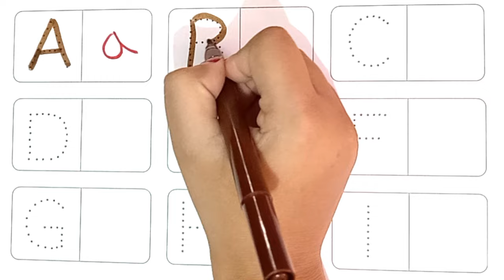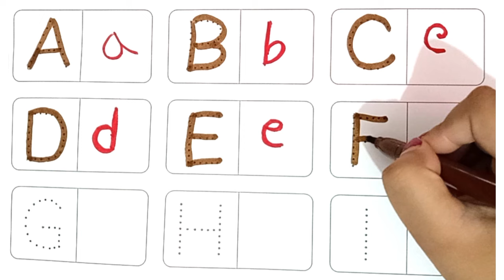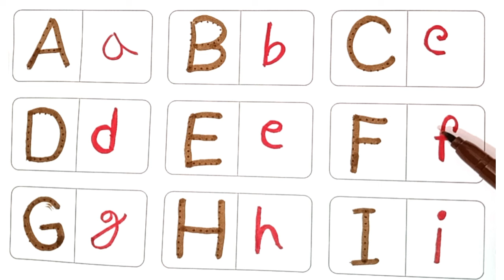Magic of ABCs | Sing Along Adventure!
Welcome to the magical world of ABCs! Join us on an exciting sing-along adventure where learning the alphabet becomes fun and engaging. Perfect for kids, this educational video combines catchy tunes and vibrant animations to make learning the ABCs a delightful experience.

✨ What You'll Discover:

Interactive and fun sing-along ABC song
Colorful animations that captivate young learners
Easy-to-follow lyrics to help kids sing along
Perfect for preschoolers and early learners
👧👦 Why Kids Will Love It:

Engaging visuals that make learning fun
Catchy tunes that make the alphabet easy to remember
Encourages active participation and repetition
👨‍👩‍👧‍👦 Why Parents Will Appreciate It:

Educational content designed to support early childhood development
A great way to reinforce alphabet learning at home
Safe and age-appropriate entertainment